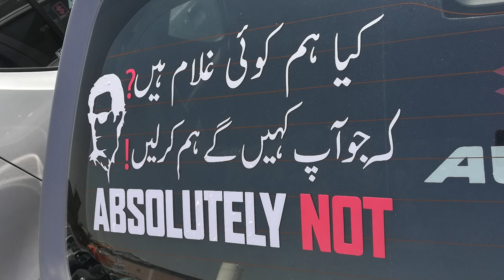Exclusive Azam Khan Reveal Cipher Reality | Details By Rehan Tariq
| Rehan Tariq | 10 tak rehan tariq | rehan tariq speech